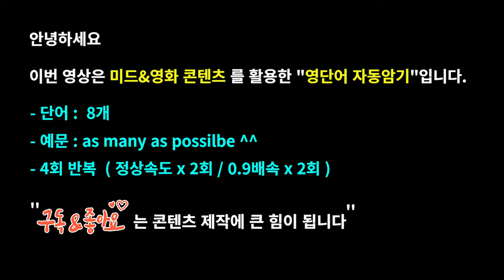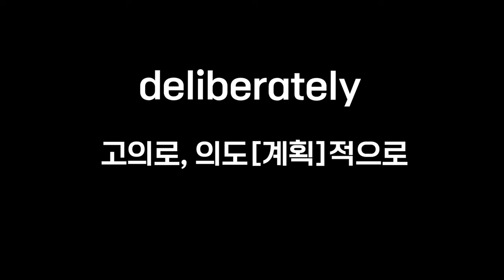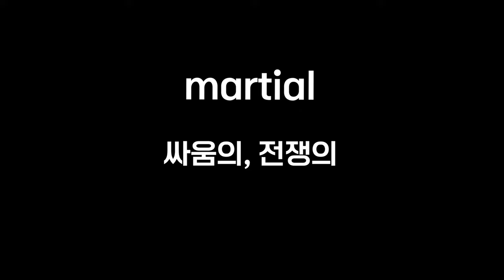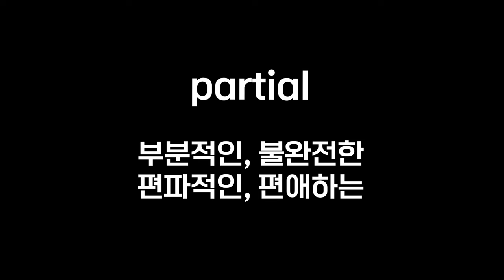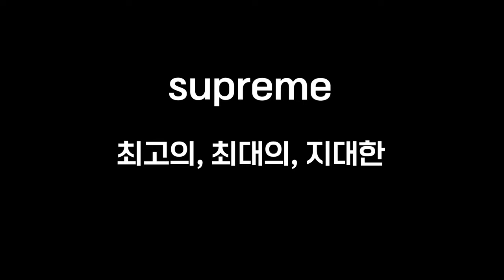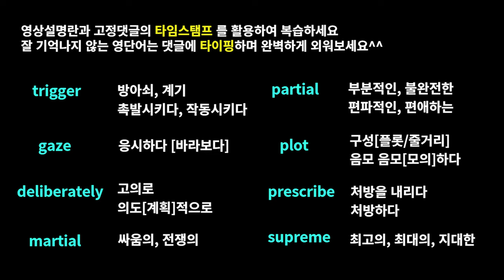워드마스터DAY24 자동암기#워드마스터자동암기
안녕하세요? 보면 기억나는 영어의 보기영쌤입니다.
이번 영상의 제목은  "워드마스터DAY24 자동암기"입니다

워드마스터 수능2000 단어장의 DAY24에 나온 중요하고 난이도 높은 단어를 영화와 미국드라마, 다큐멘터리 예문으로 자동으로 암기하실 수 있게 제작하였습니다.

- 워드마스터수능 교재의 모든 단어를 이미지연상법으로 학습하실 분은 아래 링크를 참고해주세요^^

Time stamp는 복습하실 때 활용하시고
기억나지 않는 영단어는 댓글에 타이핑하며 완벽하게 외워보세요^^

Time stamp
00:00 예고편
00:02 오프닝
00:09 trigger
01:32 gaze
01:53 deliberately
02:28 martial
03:15 partial
03:33 plot
04:40 prescribe
04:57 supreme
05:38 리뷰&엔딩

1. This video is for language teaching purposes.
2. There is no transformation of original works.
3. Video clips and images were used for very small part to help understand.
4. This video has no negative impact on market value of original.